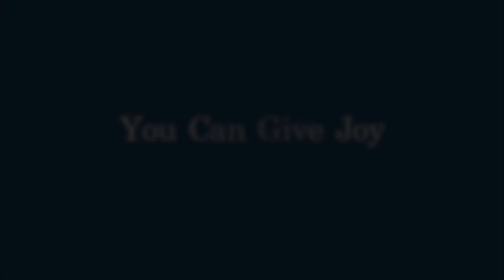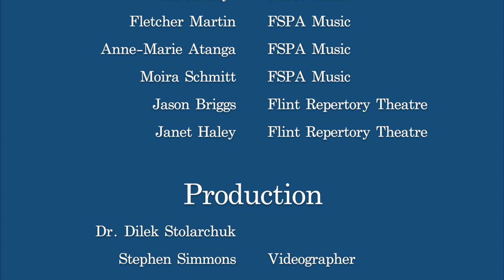Ode To Joy - Joyful Moments